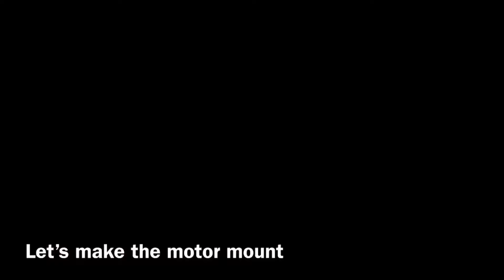DIY Highspeed Electric Bike Build 🔥⚠️Part-1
In this video I have building an Electric Cafe Racer from an Honda Unicron,  using 4800watt Datai BLDC motor with an 48v 16s 24Ah lipo4 Battery Pack. .